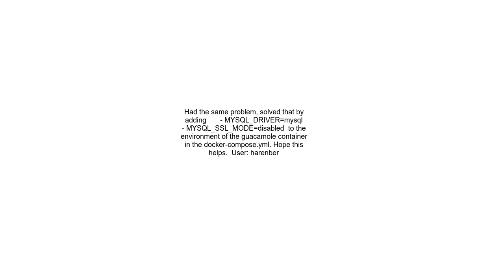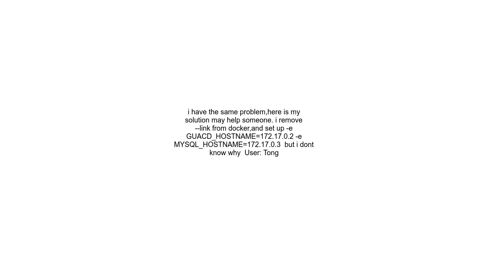Apache Guacamole on docker won&#39;t authenticate with mysql